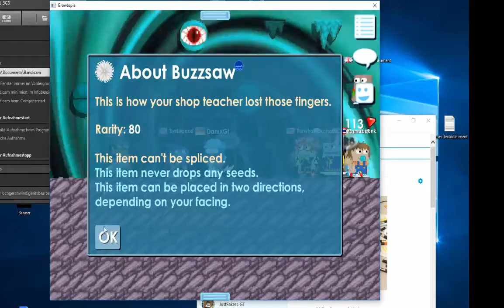Growtopia Halloween 2016!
New Items